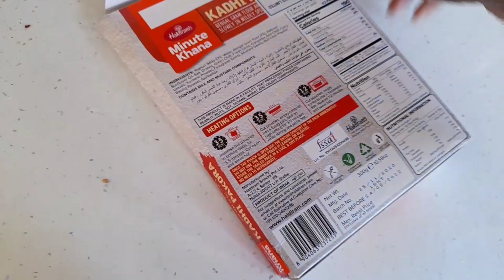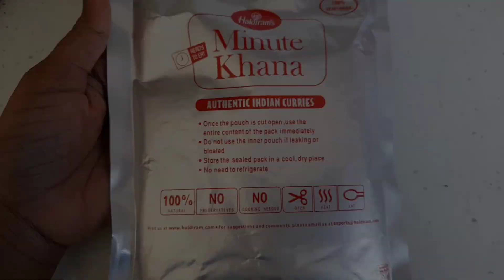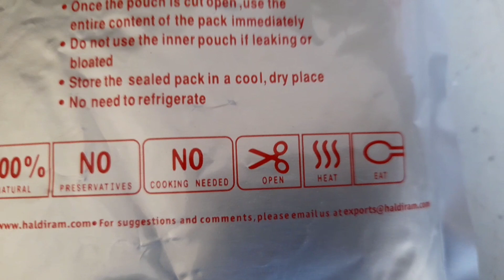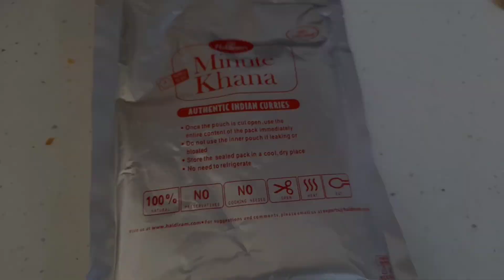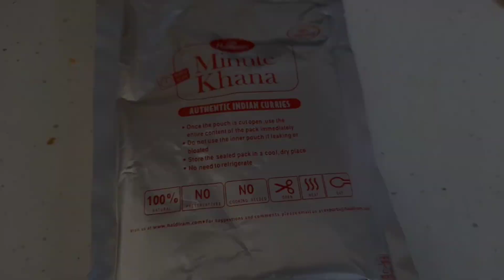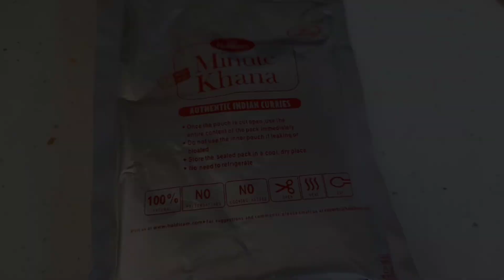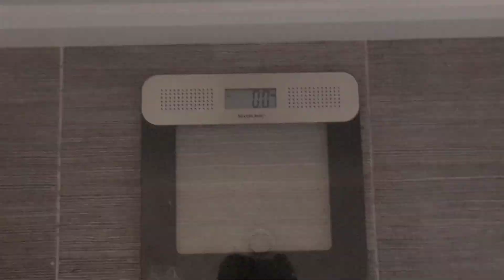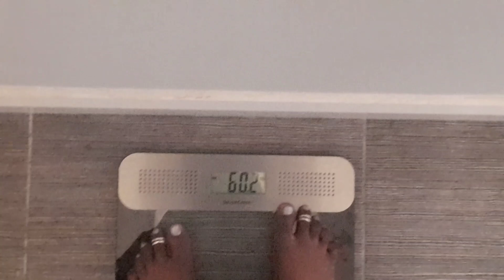A day in my Life in Dublin, Ireland | Taarak Moments